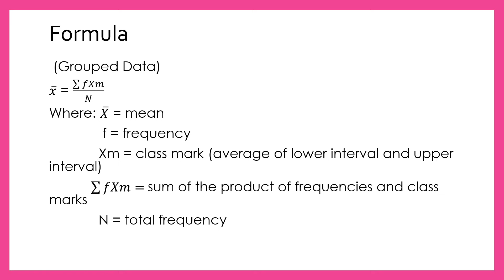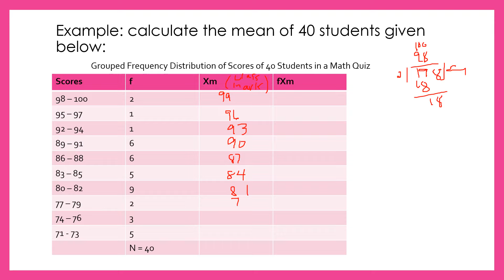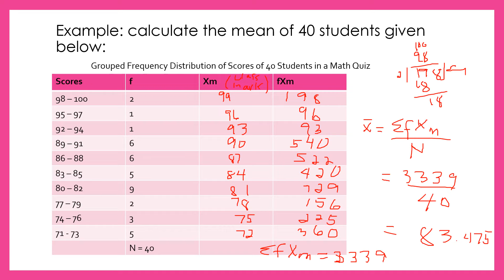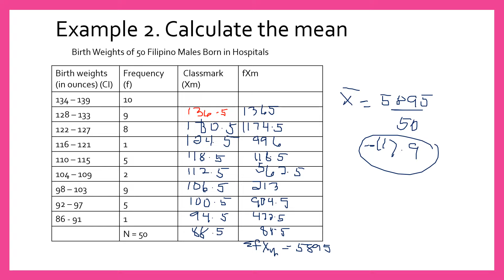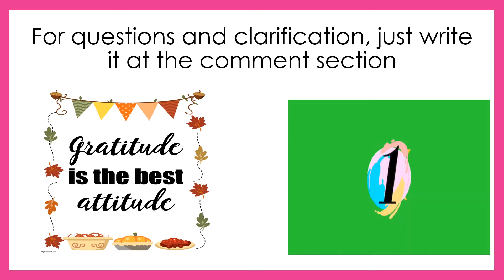How to compute Mean of grouped data using its class mark II Teacher Marife Adonis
This channel covers education, travel, people, and blogs.io

(Grouped Data)
𝑥 ̅ = (∑▒𝑓𝑋𝑚)/𝑁
Where: 𝑋 ̅ = mean
              f = frequency
             Xm = class mark (average of lower interval and upper interval)
           ∑▒〖𝑓𝑋𝑚= 〗sum of the product of frequencies and class marks
             N = total frequency